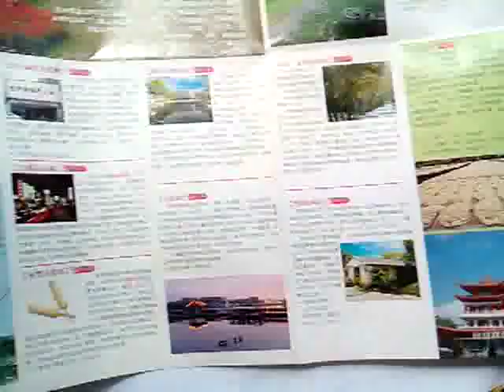VID 20150113 034639舊文宣 新營市公所政策宣導與觀光景點介紹